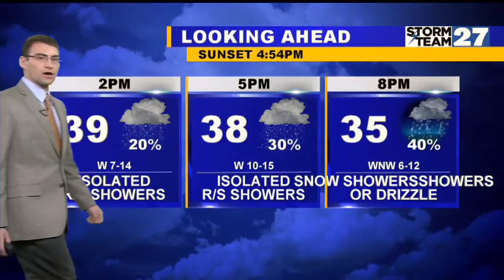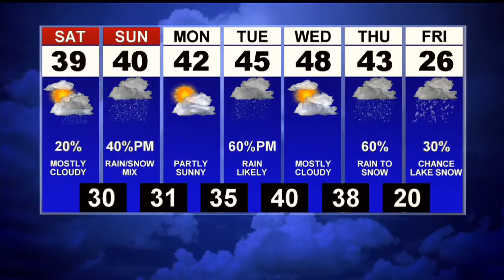Storm Team 27 Forecast at Noon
Your latest outlook from the Storm Team 27 Weather Center